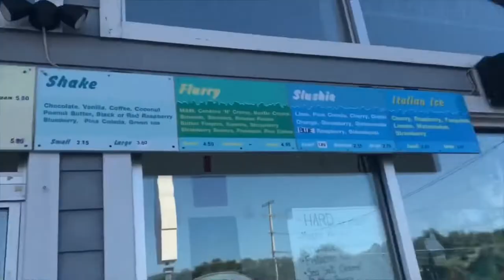SHE FELL OFF STAGE!? *emotional*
2018 Lake George nationals with all of Varsity!